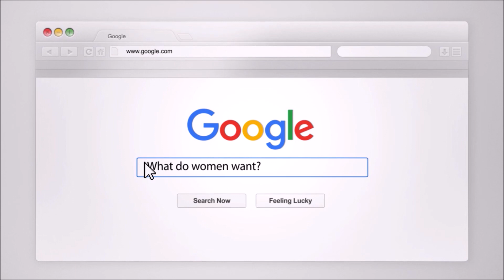Feeling Validated After My Breakup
You may realize that after your breakup that your feelings about the relationship were absolutely valid. It's incredible when you realize that how you were feeling was not wrong. It simply was. We look at that in this video.

Find Craig on most podcast platforms (iTunes, Spotify, and more)